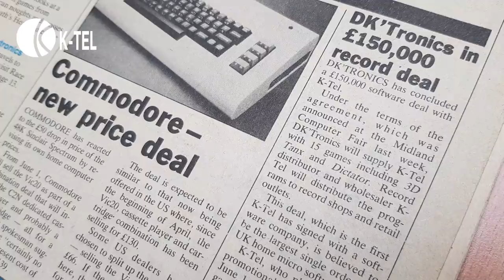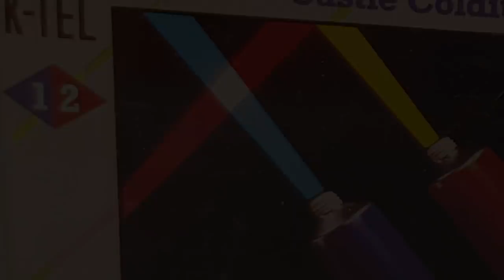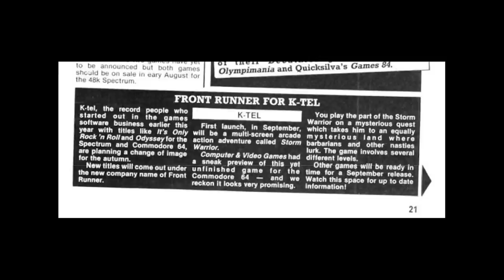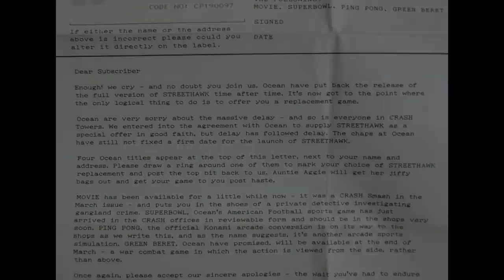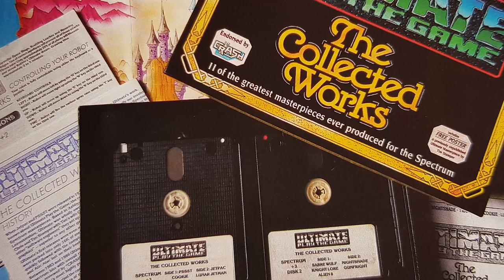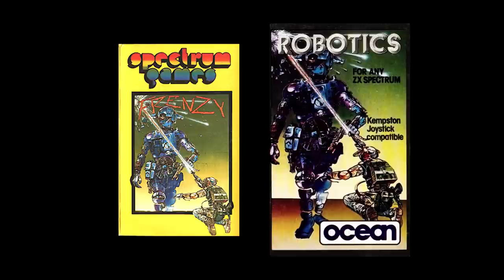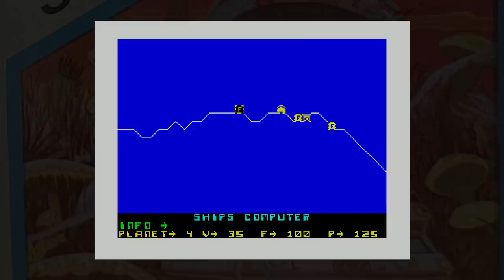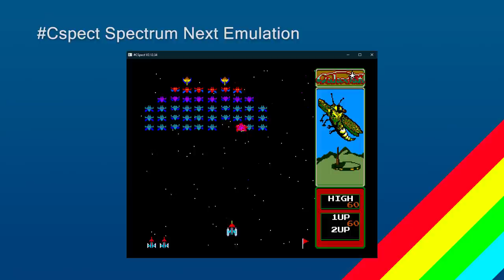The Spectrum Show EP 99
In this episode I look at the games of K-Tel.
I review Street Hawk, Spectraprobe and Coloco.
I have a chat to Geoff and set up a Spectrum Next emulator.